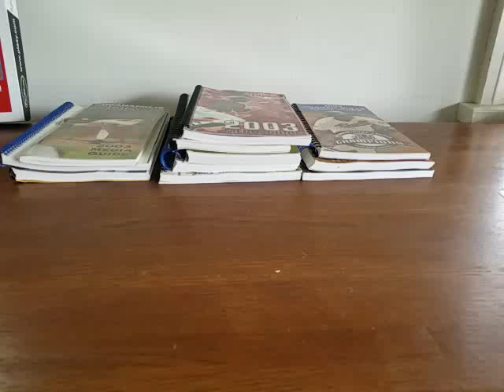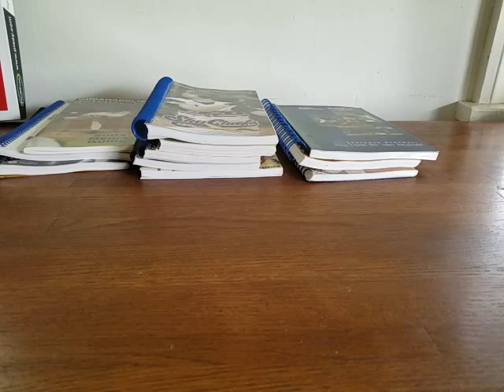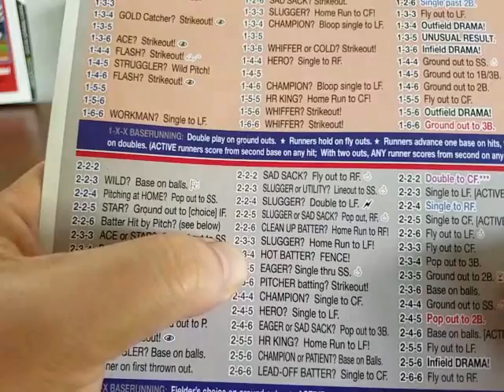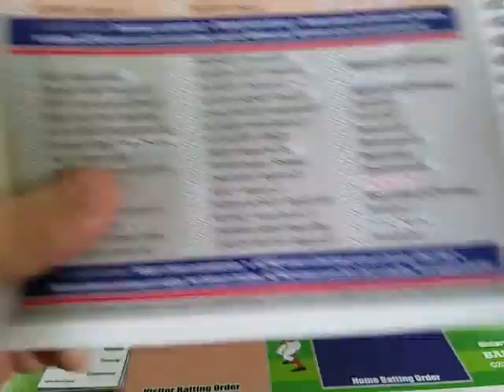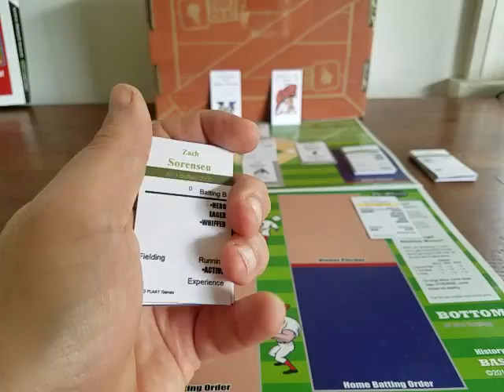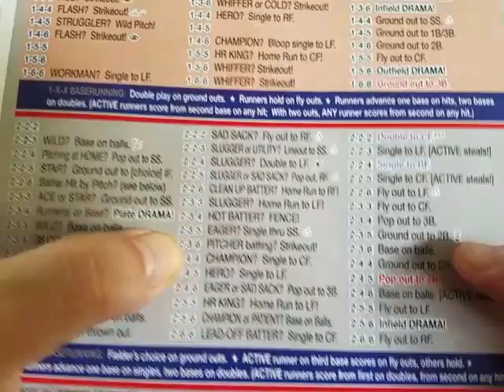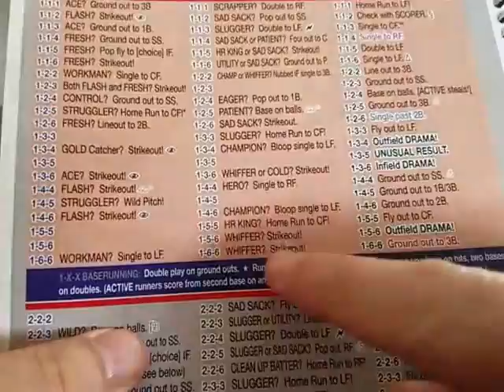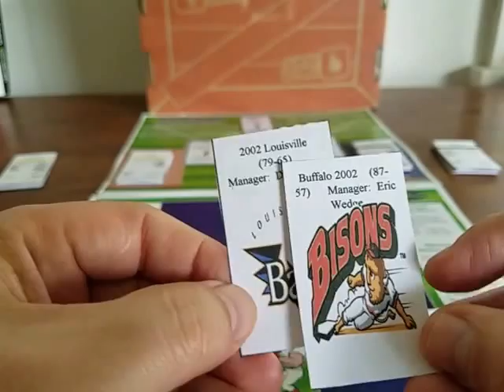2002 International League completion, over view, and game.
Louisville Bats @ Buffalo Bisons